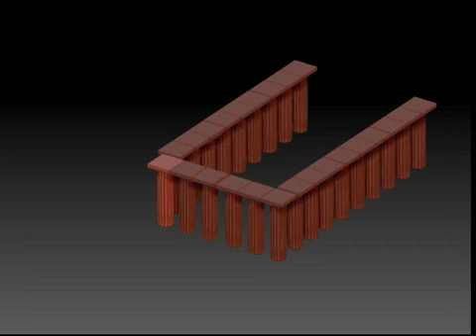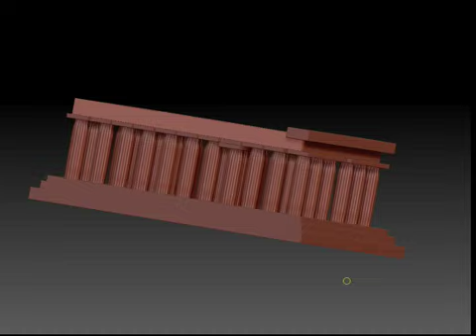ZEUS-Tempi.mov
Zbrush-Ps composition for Speed paint